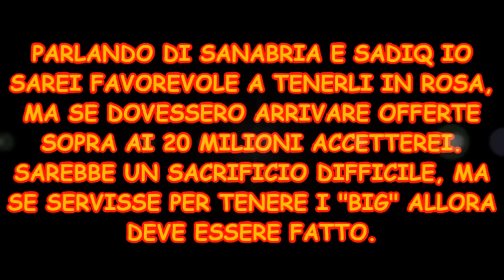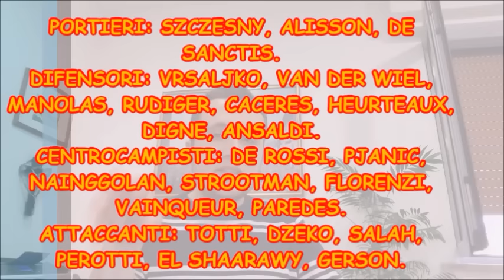NELLA ROMA CHE VORREI - PARTE 2/2